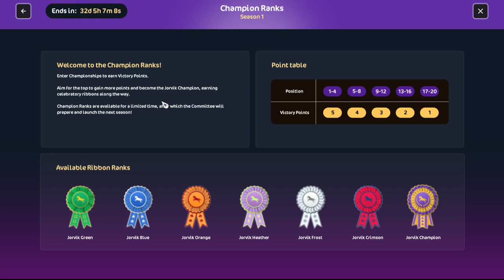So... I've Never Won A Champ | Star Stable Online Championships Update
I have to market off the fact that I've never won a champ, ok